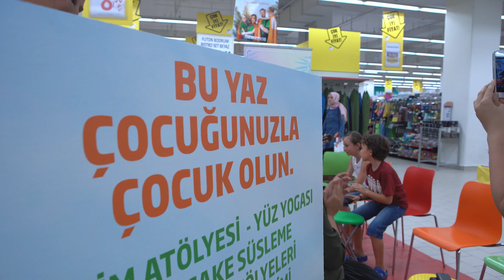Ritim ve Perküsyon Atölyesi İzmir'de!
5M Migros mağazalarında Ritim ve Perküsyon Atölyesi ile dolu dolu bir yaz geçirdik!